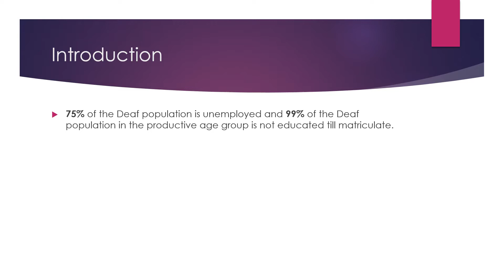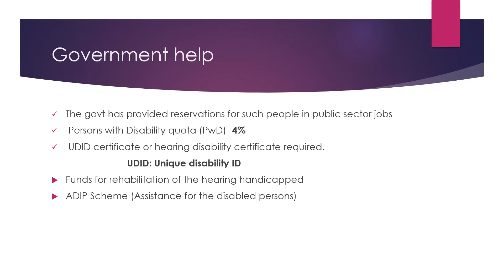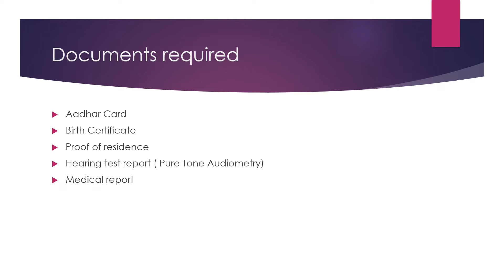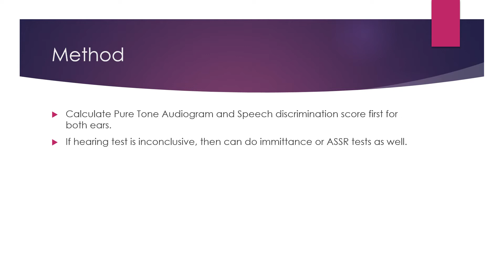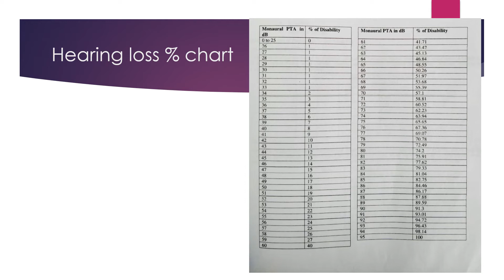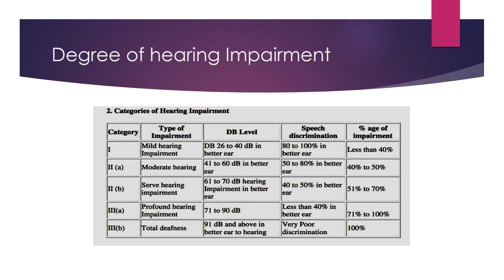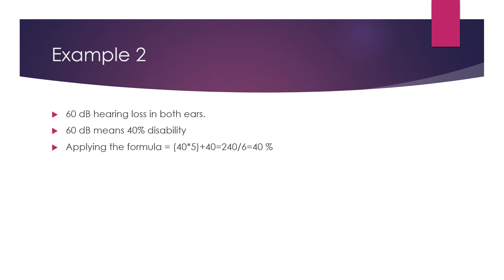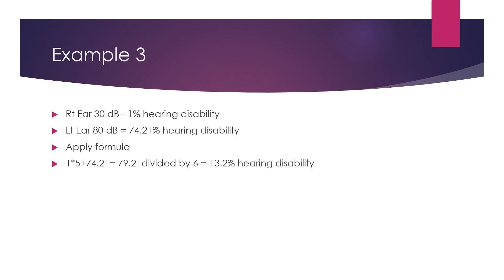Hearing disability certificate in India | Hearing loss Vs hearing disability percentage calculation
Deaf people are benefitted from the reservation quota for disabled persons in Government jobs. UDID card for hearing handicapped calculates through a certain formula. This hearing disability percentage calculation is described here.